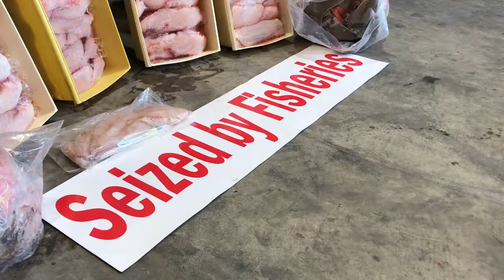Operation Torpedo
Busted! 21 of our Fisheries Officers recently arrested three individuals over the selling of recreationally-caught fish in a fish and chip shop.